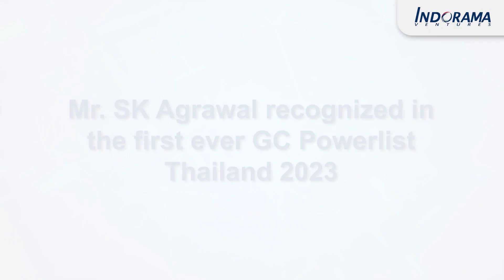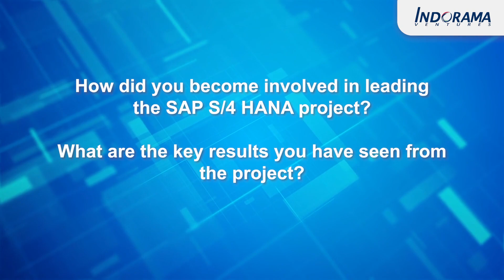Exclusive Interview: Thailand's First General Counsel (GC) Powerlist Awardee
In this exclusive interview, Mr. SK Agrawal, President and Program Director for Global ERP & Digital Transformation, discusses Indorama Ventures' strategy and his distinction as 2023's inaugural GC Powerlist.